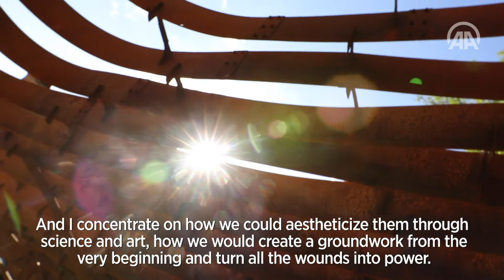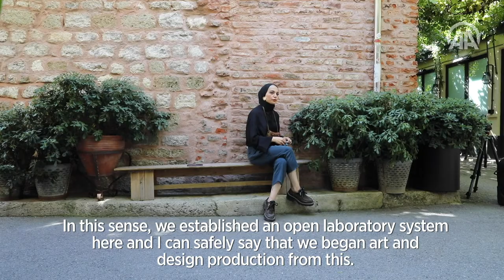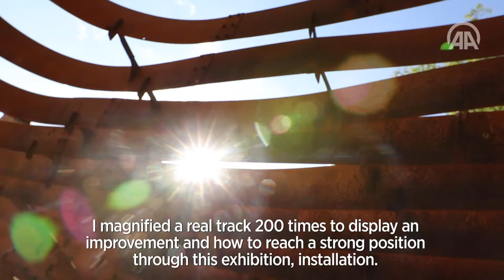Using neurological condition to gain perfection in art - Anadolu Agency